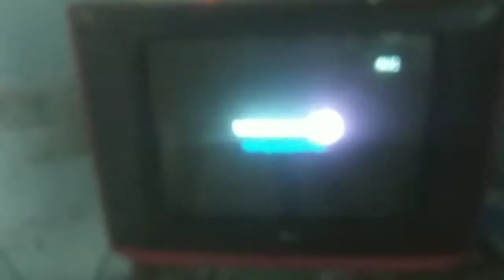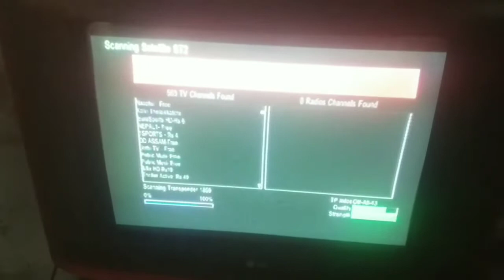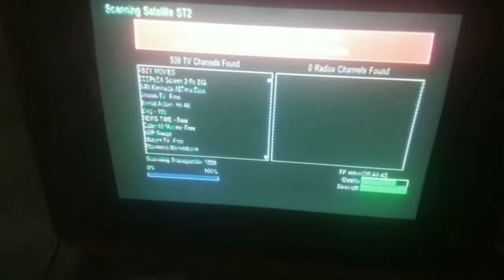how to solve Videocon d2h logo problem!Telugu! anjaneyulud2hsolutions